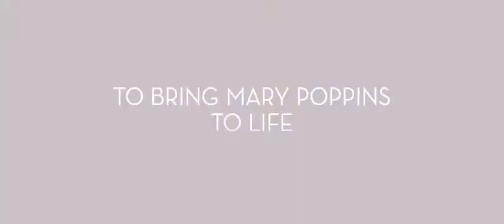Saving Mr Banks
"Al encuentro de Mr. Banks (Saving Mr. Banks)" relatará cómo Walt Disney (Tom Hanks) intentó durante varios lustros adquirir los derechos cinematográficos del libro de Pamela Lyndon Travers en el que se basó la película "Mary Poppins".